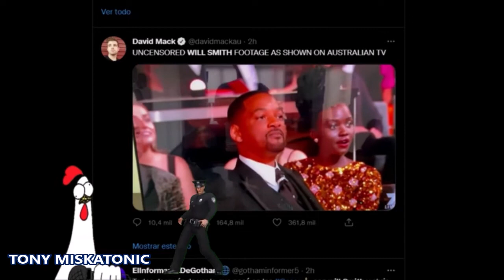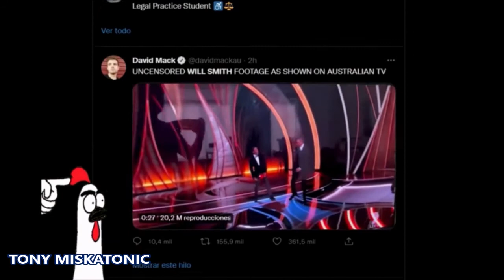CHRIS ROCK IMPIDIÓ QUE LA POLICÍA ARRESTARA A WILL SMITH POR HABERLO ABOFETEADO EN LOS OSCARS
La policía de Los Ángeles estaba preparada para arrestar a Will Smith por agresión después de que abofeteó a Chris Rock, pero no lo hizo porque el comediante se negó a presentar cargos, según el productor de los Oscar, Will Packer.
Packer afirma que la policía le dijo a Rock: "Iremos a buscarlo, estamos preparados para atraparlo ahora mismo". Puede presentar cargos. Podemos arrestarlo'
En última instancia, Rock se negó a presentar cargos, sin embargo, la policía dijo en un comunicado el domingo que "si la parte involucrada desea un informe policial en una fecha posterior, LAPD estará disponible para completar un informe de investigación".
Smith, quien recibió su primer Premio de la Academia después del ataque en el escenario, enfrentará "procedimientos disciplinarios" con los funcionarios de los Oscar el 18 de abril que podrían resultar en suspensión, expulsión u otras sanciones.
Una fuente cercana al actor alega que Smith y sus abogados están escribiendo a la Academia para defender su caso antes de su próxima audiencia.